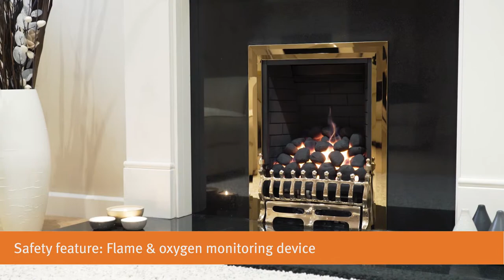Focal Point Fires - Blenheim Brass Full Depth Radiant Gas Fire (Manual Control)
The Blenheim full depth radiant inset gas fires is designed for homes with a pre-cast flue, pre-fabricated flue systems (class 1 or class 2 with min. 127mm or 5″ diameter) or conventional class 1 brick chimney. This versatile fire is compatible with a standard 16″ wide x 22″ high fireplace opening (please refer to product specification – excludes low lintels) and requires a minimum depth of 180mm plus 20mm debris collection. The full depth gas fire is an extremely popular all-rounder thanks to its affordable price, open fronted design and deep fuel bed with authentic flame picture.

The Blenheim full depth is available with coal, pebble or log effect fuel bed. It can be specified in Manual Control (Rotary), Manual (Fingerslide) or Remote Control.

The Blenheim fret is a classic traditional cast design with ornate vertical bars and delicate form. It features a bowed profile with two decorative finials and is designed to free stand in front of the fire and frame. The Blenheim fret and ashpan is available in: brass (solid brass), brass & black (solid brass), chrome (chrome plated brass), chrome & black (lightweight aluminium), black (lightweight aluminium). The frame is held in position with magnets (supplied) and is available in either: brass effect, chrome effect or black (model dependent).